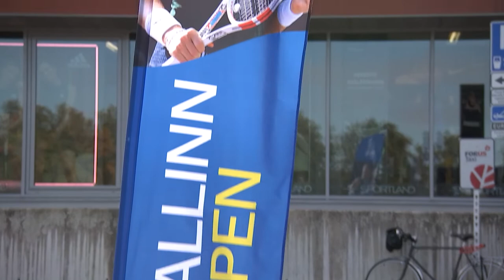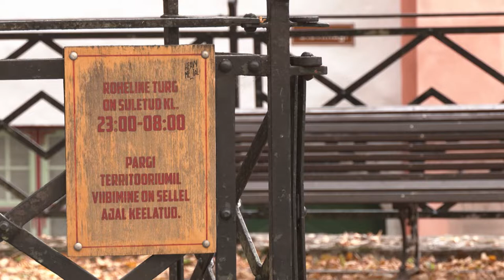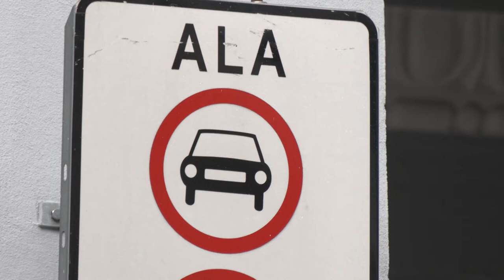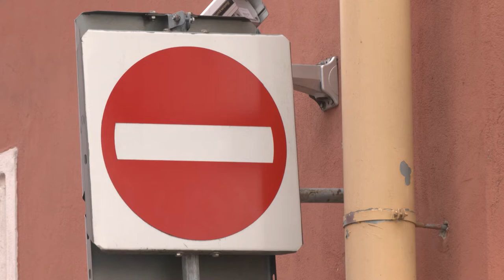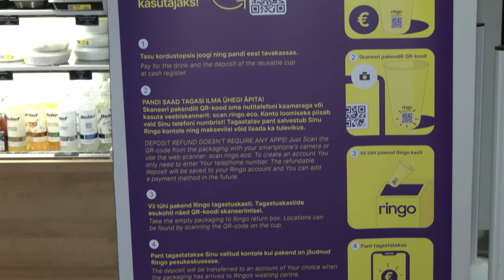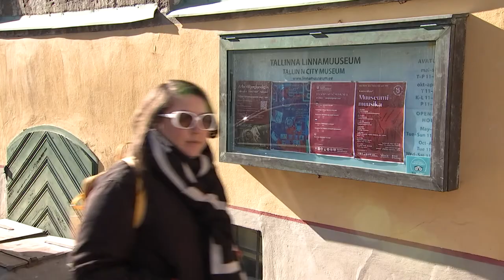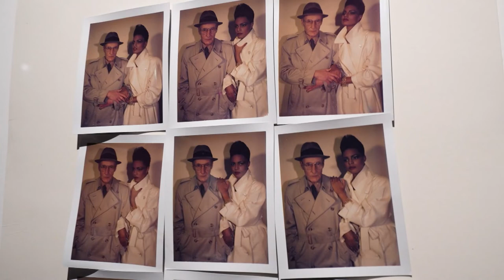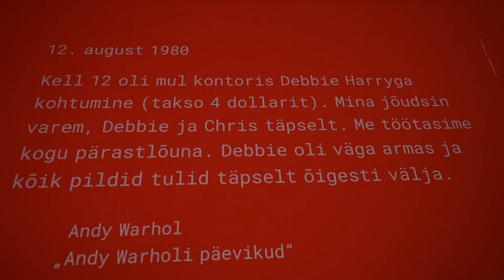26.09.2022 - Tallinna uudised